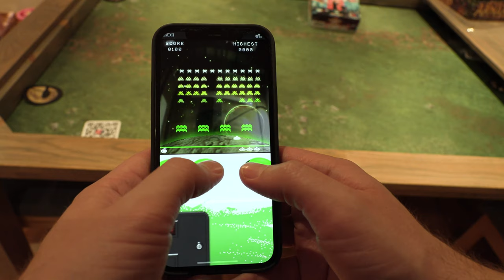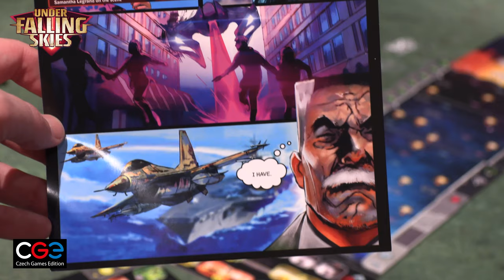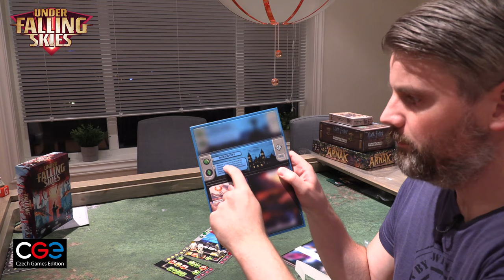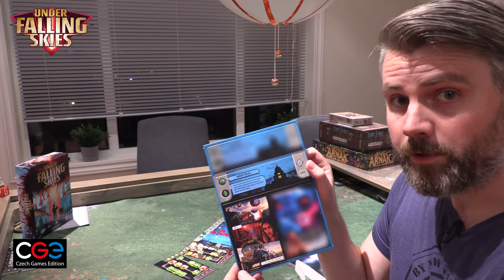Anmeldelse av Under Falling Skies (2020)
[00:53] Hva som er inni eska, og litt til
[04:15] En enkel oversikt
[06:38] Hvordan det spilles
[13:48] Kampanjen og scenarier i eska
[18:26] Oppsummering
[22:47] Avsluttende ord